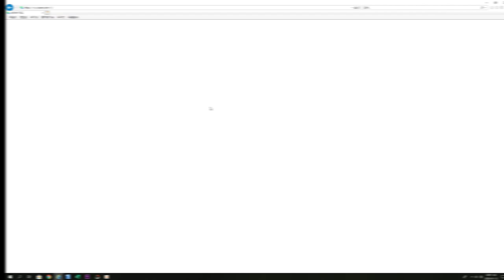세종시에서 드론을 날릴때 주의할 점!!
이번 영상은 세종시에서 드론을 날리때 주의할 점입니다.
2020년 1월7일부터 정부세종청사 인근 3km는 비행승인이 나지 않는다고 합니다.

영상을 확인하시고 세종시에서 드론을 날리다가 피해를 보는일이 없도록 주의하세요 :)